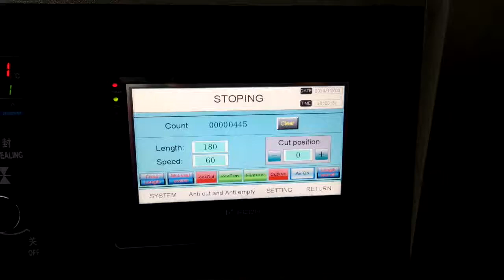KT-250X horizontal packing machine with spray device for wet towels pack